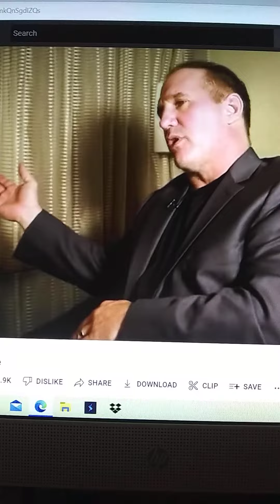If Someone Asks You For 100 Keys Per Month, They Are The Feds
Anthony Caucci did an interview with Big Herc on his Fresh Out series, telling a story about an acquaintance asking for 100 kilos per month, despite the fact that they were just starting out in the drug game.